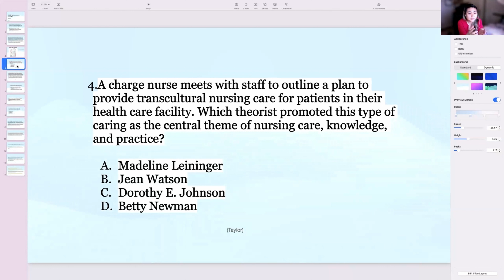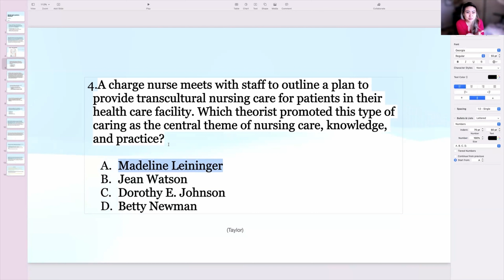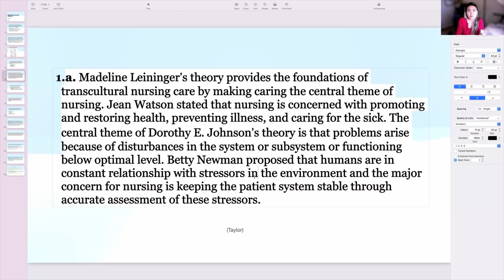Разбор одного из вопросов к NCLEX | NCLEX style question | экзамен на лицензию медсестры в США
На Zoom-встречах разбираем по 3-5 вопросов, для записи пишите в IG: nfornurse💚